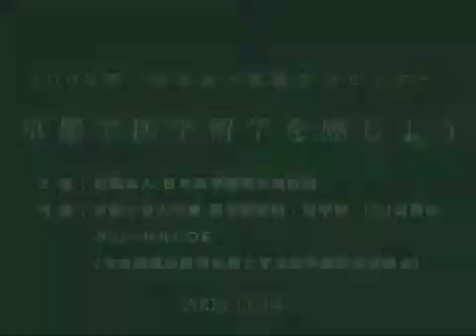日米医学医療交流セミナー「京都で医学留学を感じよう」開会の辞（京都大学大学院医学研究科 科長・医学部長 光山 正雄）2009年11月14日 -2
日米医学医療交流セミナー　京都で医学留学を感じよう
2009年11月14日　京都大学芝蘭会館
主 催 ： 財団法人 日米医学医療交流財団
共 催 ： 京都大学大学院医学研究科・医学部 (社)芝蘭会
グローバルCOE（生命原理の解明を基とする医学研究教育拠点）
開会の辞（京都大学大学院医学研究科 科長・医学部長　光山 正雄）

講演映像はこちらからご覧いただけます。